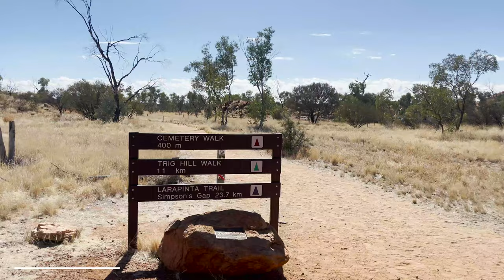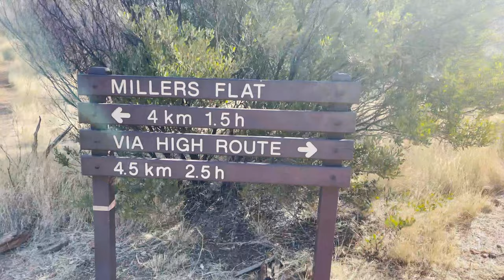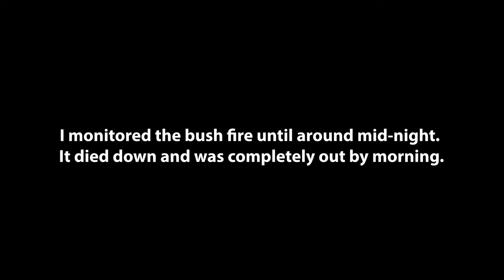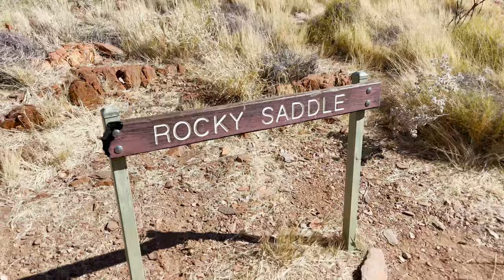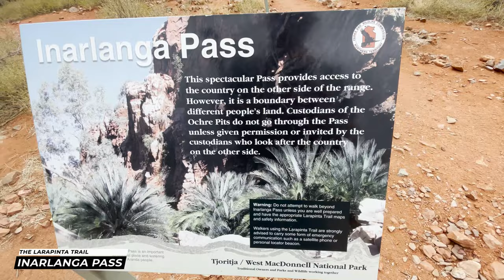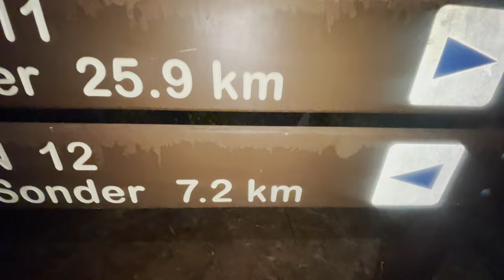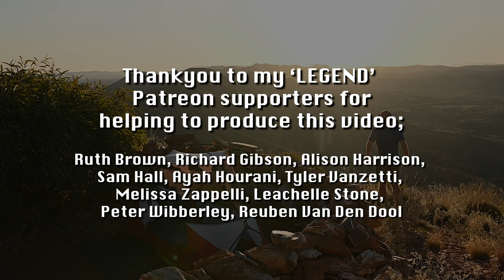Larapinta Trail - Hiking 230km over 9 Days in Central Australia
Thanks to Outdoor24 for gearing me up for this trek. to grab some quality gear for your next hiking or camping trip.

EXECUTIVE PRODUCERS - 'Legend' Patrons
Ruth Brown, Richard Gibson, Alison Harrison, Sam Hall, Ayah Hourani, Tyler Vanzetti, Melissa Zappelli, Leachelle Stone, Peter Wibberley, Reuben Van Den Dool